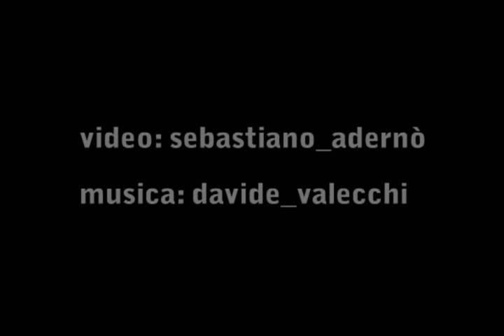Alle spalle del ritorno - videopoesia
Concepire Bellezza, dopo 20 ore di viaggio, commossi dalla Luce della propria Terra.
video di Sebastiano Adernò
musica di Davide Valecchi